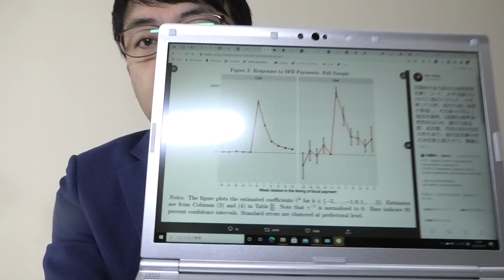自民党若手議員ら、定額給付金、持続化給付金の再給付提言へ！実際経済効果あったよ！を２８０万件の銀行データから分析した衝撃の事実をご紹介｜上念司チャンネル ニュースの虎側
れいわ民間防衛 （飛鳥新社）

日本を滅ぼす岩盤規制 文庫版（飛鳥新社）

不安を煽りたい人たち (WAC BUNKO 330) 上念 司 ×篠田英朗